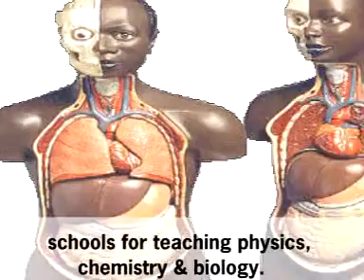G. P. Industries, Ambala, Haryana, India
Welcome to G. P. Industries which is a trusted name in the world market for educational equipment, complete range of laboratory instrumentation / apparatus used in schools for teaching physics, chemistry & biology. The Company is managed by a team of dynamic and highly experienced professionals providing total solutions in the field of scientific & laboratory instrumentation for education. The company is pioneer in making world class anatomical models & charts. We are fully equipped with facilities to design and custom make items as per buyers special requirement - design/specifications. Our markets encompass countries in Europe, Middle East, South East Asia, Africa , Australia and our customers are fully satisfied with quality and workmanship of our products resulting in passing on to us their regular requirements. Our commitments and dedication to the cause of science education world-wide, has been accredited by "TRANSPACIFIC CERTIFICATE LTD. Akkreditering-Australia and New Zealand" who has presented us with ISO 9001:2000 Certification wide their certificate number 1177 in February 2004. We at MIKEN INDIA always look forward to valuable suggestions from our buyers and continuously  endeavor to provide best value for their money in terms of price, quality and timely deliveries.